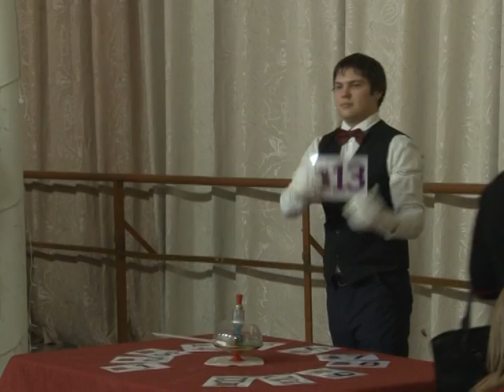Телеканал Амурск - Интеллектуальная игра "Что? Где? Когда?" прошла в Доме Культуры